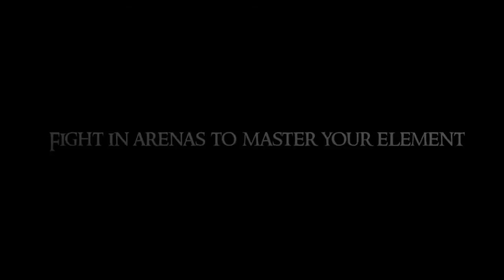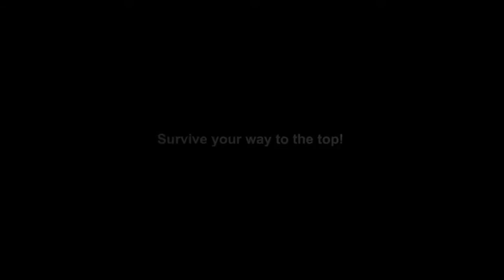Bending-Heros Minecraft Server Trailer!!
Hey Minerz out there this is a minecraft bending server based on the T.V. Show Avatar the Last Airbender.

We Really Hope You like it and be sure to play here!

Always Remeber to Mine on and Remain Supreme!!

Runefist  Made It!!! So Go love Him P.S. hes the Owner